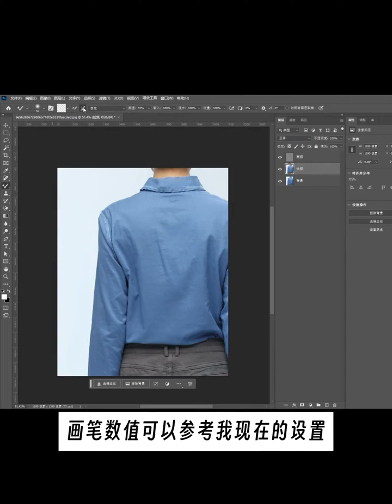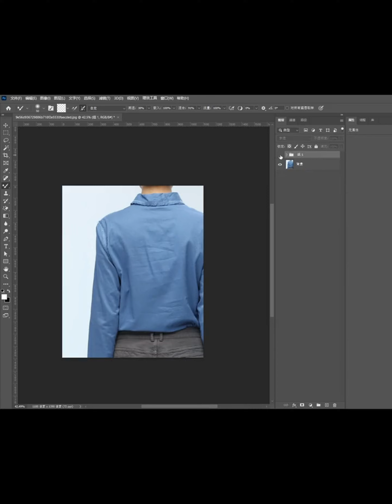【PS教程】3步用PS去除衣服褶皱！超实用！❤ps